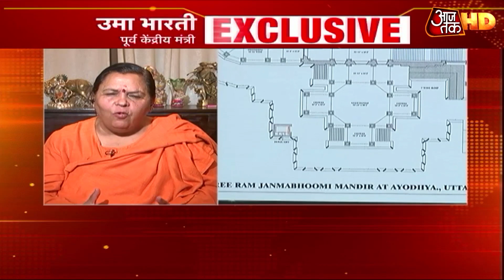Ram Mandir भूमि पूजन की तारीख पर स्वरूपानंद ने उठाए सवाल- बोले, 'मुहूर्त की घड़ी अशुभ'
राम मंदिर के भूमि पूजन की तारीख और प्रकिया पर जगतगुरू स्वरूपानंद ने सवाल उठाए हैं. उन्होंने कहा है कि मंदिर निर्माण के मुहूर्त की जो तारीख चुनी गई है, वो अशुभ घड़ी है. और क्या कहा है जगतगुरू ने जानने के लिए वीडियो देखें.